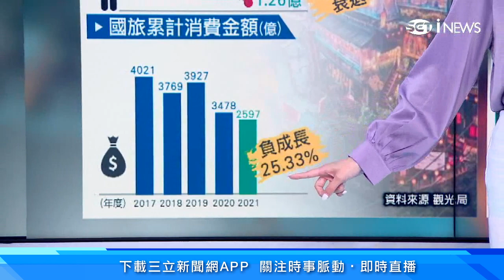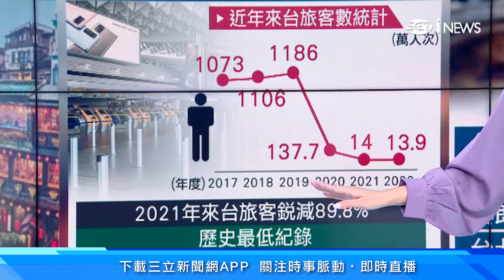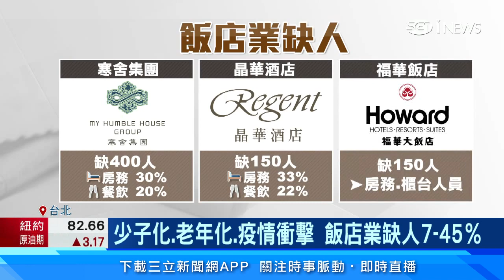老闆請支援洗碗！飯店業「嚴重大缺工」寒舍缺400人 晶華、福華缺150人｜台股新聞｜三立iNEWS高毓璘 主播｜訂閱@money_setn看更多 財經新聞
國門10月13日將開放迎接外國旅客，但國內觀光飯店卻面臨嚴重缺人狀況，甚至連董事長、經理都得支援基層整理房務跟洗碗，為了解決短缺問題，多家集團啟動「非典型」策略找人。